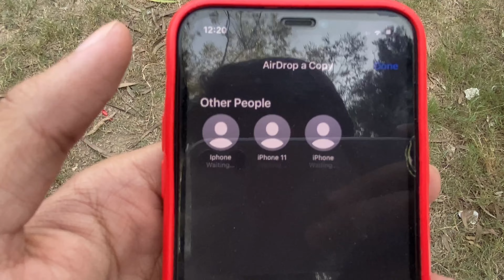University Life | Season 01 | Episode 06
University Life
Season 01
Episode 06

Explore you some university stuff videos
About how’s university life
So
Thanks
For insta :
Mudassir Ahmad Dashru